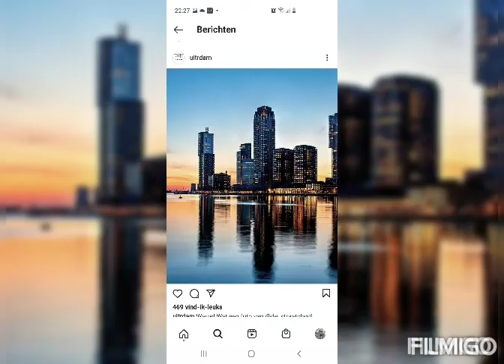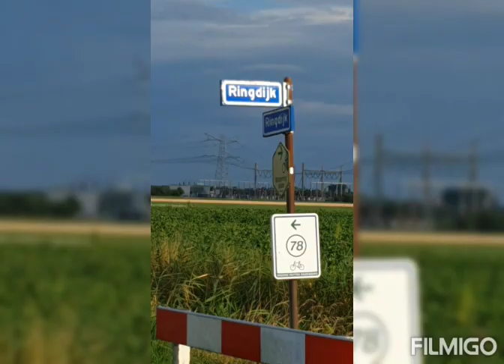oemar wagid hosain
chanden